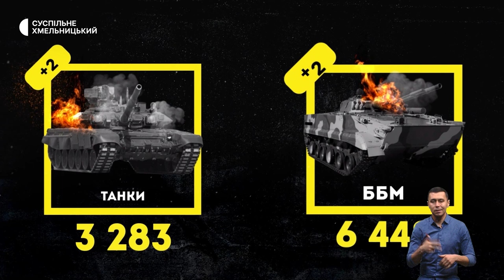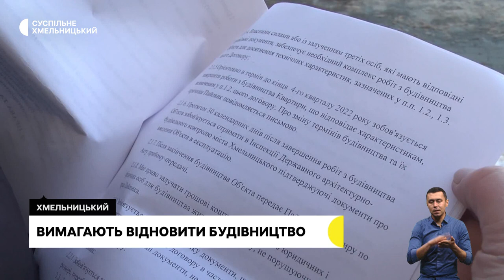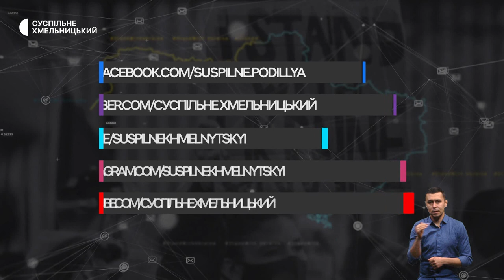Ліквідовують наслідки ракетного обстрілу, вимагають відновити будівництво | 13.02.23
В обласному центрі продовжують ліквідовувати наслідки ракетного обстрілу 10 лютого. Як самотужки це роблять містяни?;

жителі обласного центру вимагають відновити будівництво житлового будинку: чому затримують та коли відновлюватимуть роботи?;

не зміг полетіти в теплі краї: у Хмельницькому прихистили пораненого лебедя.